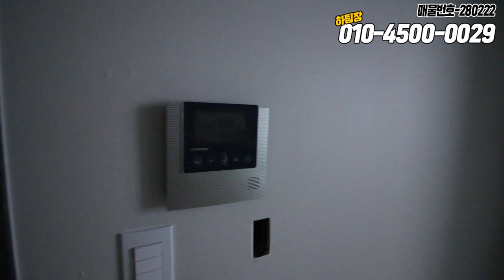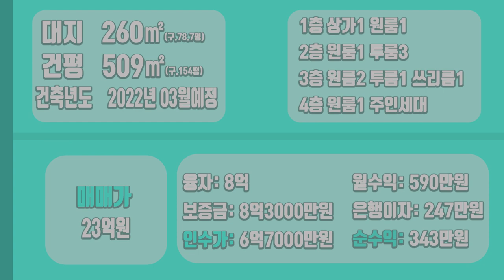[하팀장]대구원룸매매 신축 싫어하시죠?? 이 건물은 다르니 꼭 집중해서 보세요!!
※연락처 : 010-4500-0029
※카카오톡 ID : 45000029 (검색)
※해당영상 매물번호:280222

▷면적 : 대지 260㎡ / 준공전 (약)연면적 509㎡

▶거래형태 : 매매
▷거래예정금액 :23억원
▶중개대상물의 종류: 다가구주택

▷사용승인일 : 2022년03월(예정)
▶총 층수 : 지하 0층 / 지상 4층
▷주차대수 : 8대

▶방향[주 출입구 기준] :북
▷입주가능일 : 2022년03월02일이후 협의가능
▶방수[근린생활시설 미포함] / 욕실수 : 방 14개 / 욕실 13개

▷관리비[청소비용,승강기 유지비용 등] : 매월 약 200,000원 예상

◆대표:沈民貞
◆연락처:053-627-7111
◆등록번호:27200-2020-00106